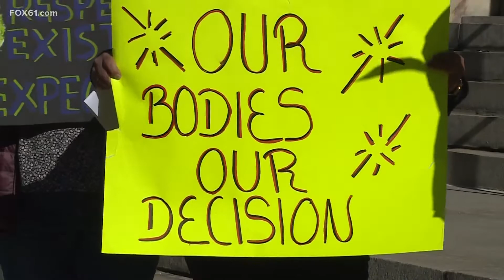Group of Connecticut women rally together on International Women's Day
The group was taking a stand against domestic violence and labor exploitation.